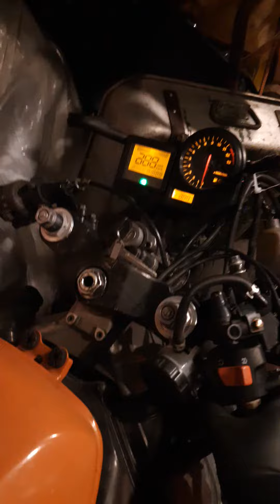2000 Honda CBR929RR cbr929 929rr cold start. Parting out the whole bike.